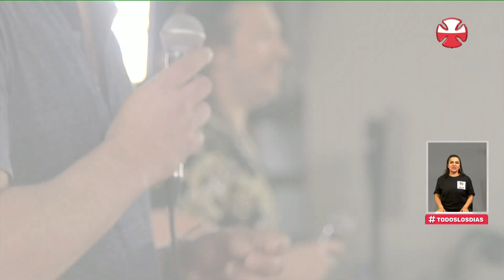Repenning canta junto a Leo Rey en la Teletón 2022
José Luis Repenning se transformó en Leo Rey para cantar junto a él en la competencia de talentos de la Teletón2022